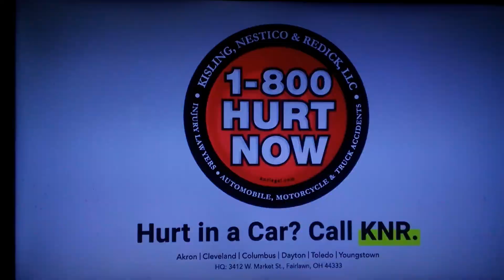SmackDown on Fox 28 Promo